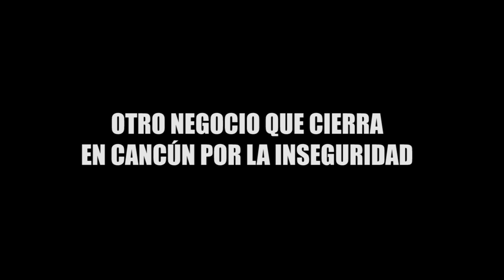OTRO NEGOCIO QUE CIERRA EN CANCÚN POR LA INSEGURIDAD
OTRO NEGOCIO QUE CIERRA EN CANCÚN POR LA INSEGURIDAD. Con pesar un joven emprender anuncia a su clientela el cierre de su videojuego tras sufrir un asalto; narra los hechos y la pasividad de los policías.